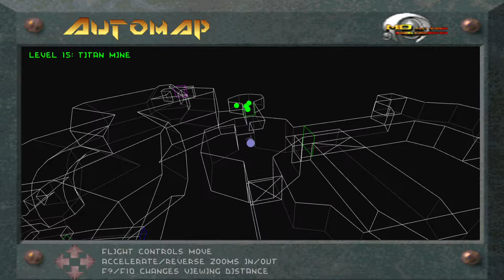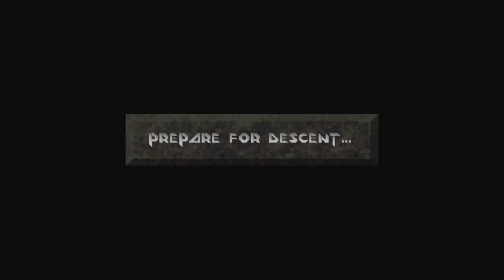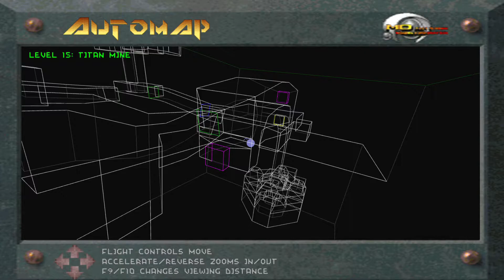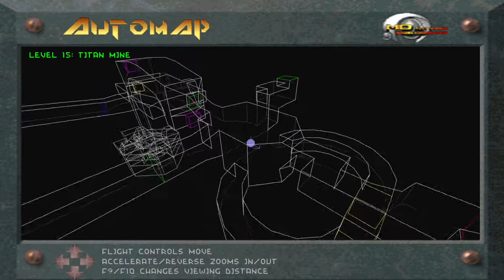Descent: First Strike - 11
Let's Play Descent: First Strike on Hotshot difficulty.